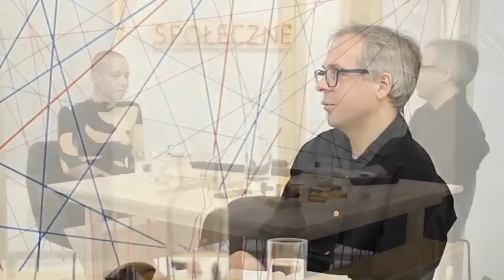Blok Urbanistyczny | Dorota Kotas